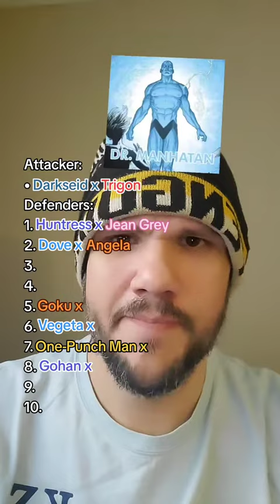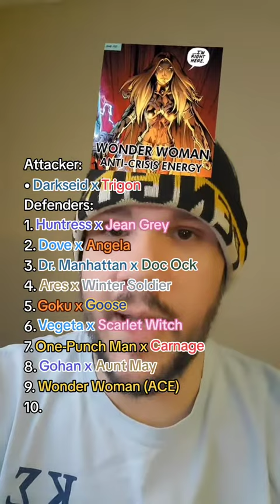Darkseid x Trigon vs. 4 DC x Marvel, 4 Anime x Marvel, 2 Heavy Hitters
I'm worried about some of my defenders.